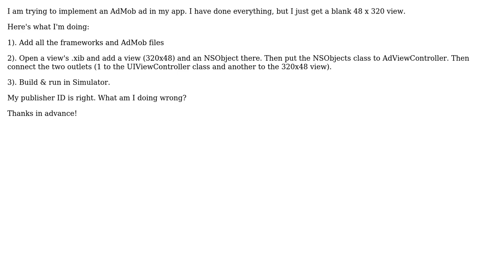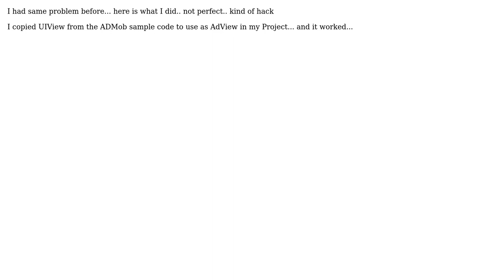AdMob ad not working (2 Solutions!!)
AdMob ad not working

With thanks & praise to God, and with thanks to the many people who have made this project possible! | Content (except music & images) licensed under CC BY-SA | Music | Images & others | With thanks to user k-thorat user Knodel user Hoang Pham and the Stack Exchange Network Trademarks are property of their respective owners. You are responsible for your own actions.